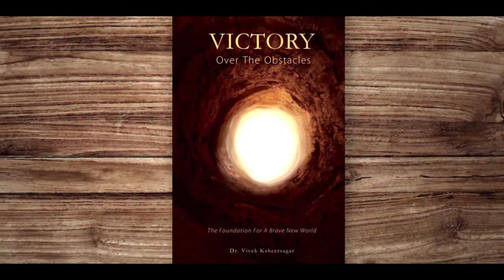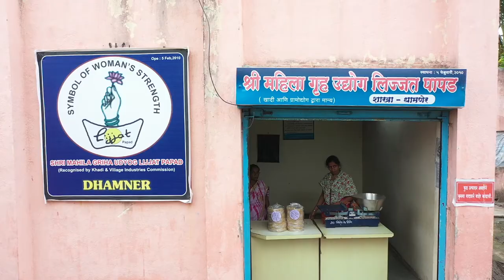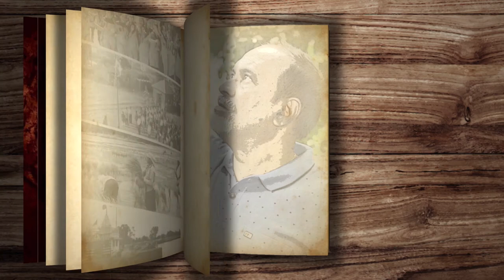Victory Over The Obstacle Old Age Home Chapter 7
The Rights Of Video Creation / Making Reserved To Radhe Krishna Film Productions. By Dr. Vivek Ksheersagar (MD Katraj Dairy Pune)